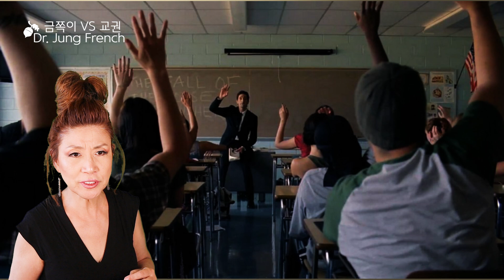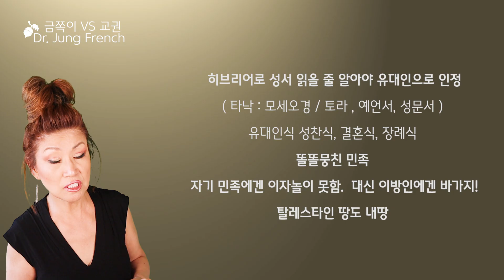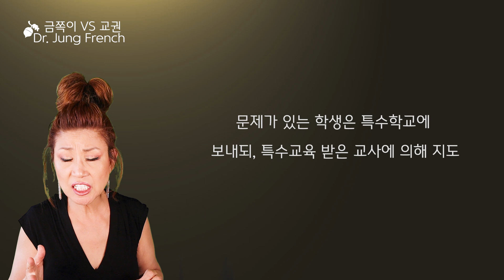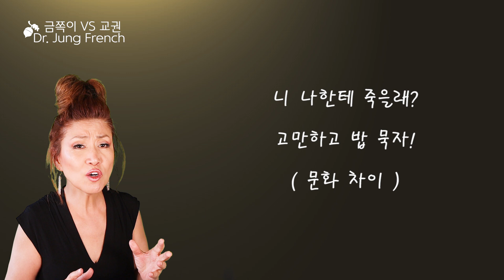160강. 서이초 교사 사건 : 팩트, 원인, 솔루션/금쪽이의 위험성 경고 /Music History for 6K Years by Dr. Jung French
160 특별강. 서이초 교사 사건에 관련, 금쪽이의 위험성 경고, 문제의 본질, 팩트, 원인, 솔루션이며. 학부모님, 학생, 선생님 모두 환영합니다.

전공 :
I.   학사 / Performance (B.M./ California State Univ. Northridge 켈리포니아 주립대) 연주,
II.  석사 / Pedagogy: Art of Teaching (M.M./ California State Univ. Northridge 켈리포니아 주립대)  페다고지 (교수법)
III. 박사 / Historical Performance Practice  (Doctor of Musical Arts / Claremont Univ.):  연주 관행 (음악역사를 통한 각 시대에 알맞는 연주 및 분석).

Selected as a Top Teacher in 2021  by  Steinway & Son in the U.S.A.
6천년의 음악 역사, 이론, 연주, 음악 교육, 음악 테라피, 패다고지 연구
6천년의 음악역사 강의 (유튜브: Dr. Dotori TV)
다수의 학생들을 미국 명문대, 아이비리그를 바롯해 많은 음대에 100% 장학금으로 입학, 제자들을 양성하고 있음.
2021, Steinway & Son 베스트 음악 교육자로 선정
90나라 방문 (100나라 방문 목표)과 함께  티칭 경험, 논문, 아카데미, 대학, 컨서바토리 방문및 많은 학문적 자료를 바탕으로  6천년의 음악역사 집필 중.